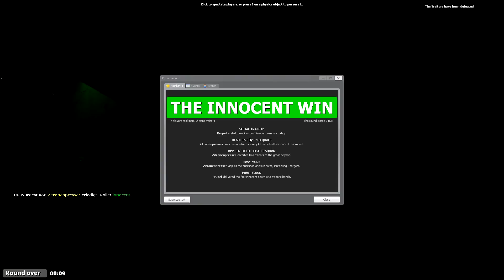DANKE FÜR DIE MELONE ✌ Trouble In Terrorist Town | 03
Wir haben kürzlich TTT für uns entdeckt... Mehr brauch ich glaub ich nicht sagen^^ (Achso, zur Info: 7 Spieler - 2 Traitor)

// LET'S PLAY 'TROUBLE IN TERRORIST TOWN'

// SOZIALES BANALES